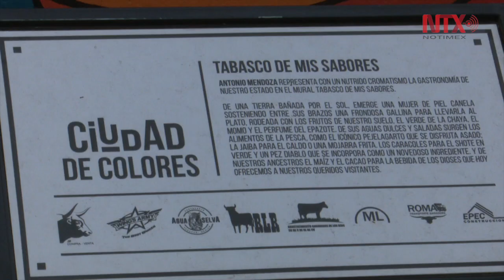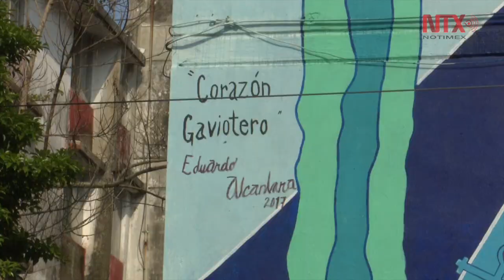Tabasco, Ciudad de Colores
Este proyecto conformado por emprendedores de la sociedad civil  y artistas locales, contribuye a mejorar la imagen de la colonia